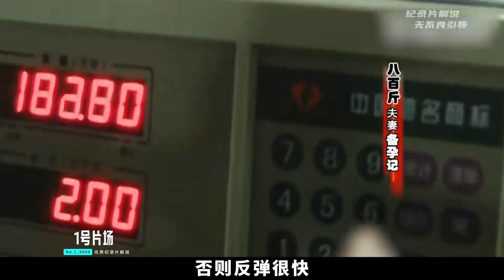“生胖子直接掐死”，四川800斤重的夫妻，為了孩子吃盡苦頭